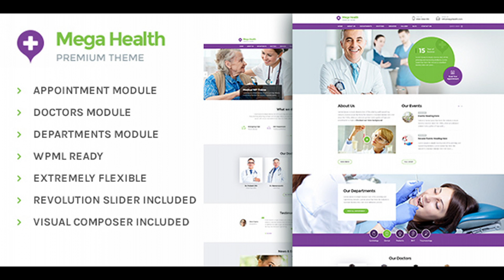Mega Health - Medical WordPress Theme For Health Care Center | Themeforest Website Templates and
Mega Health – Medical WordPress Theme Mega Health – Medical WordPress Theme is a fully responsive and mobile-friendly WordPress theme that is specifically designed for appointment booking system, health, hospitals, medical centers, dental clinics and any other medical related business. This theme is designed in such a